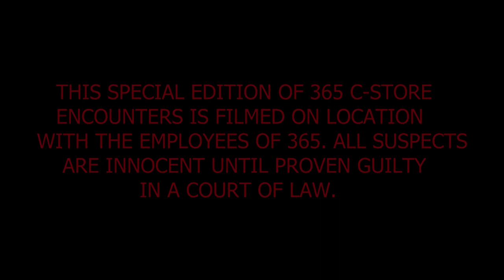Clover Beer Bandit - Encounter In Store Caught On Camera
Latest from out C store encounter. This thirsty beer bandit has to go. I can't say I agree with his beer choice but can't we all agree where he belongs. Security Footage Shoplifting Clover , South Carolina